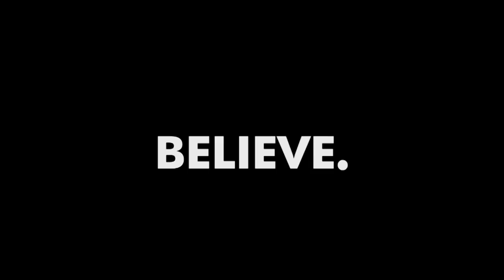Change Your Life In 20 Minutes! | Tony Robbins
Get Ready! Your breakthrough awaits with Tony Robbins

* Money Master the Game
* Notes from a Friend
* Awaken the Giant Within
* Unlimited Power

✎ Best of Tony Robbins 2016 Motivation: Hello BelieveNation! In this video we're keeping you motivated with the best Tony Robbins moments of 2016.

✎ He's the nation's #1 Life and Business Strategist. He has served as an advisor to leaders around the world for more than 38 years. He has empowered more than 50 million people from 100 countries through his audio, video and life training programs. He's the world’s most famous performance coach who advised everyone from Bill Clinton to Serena Williams, and from Leonardo DiCaprio to Oprah. His live arena events sell out months in advance. He directed his enormous force of energy on vital topics that affects everyone’s lives.

✔ SOURCES ✔
[Tony Robbins]

Cheers,
Evan